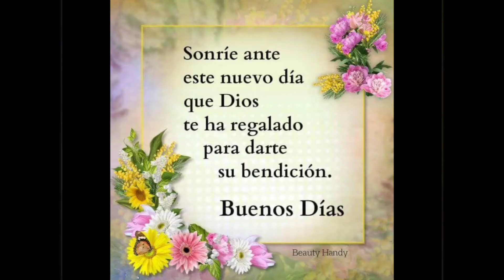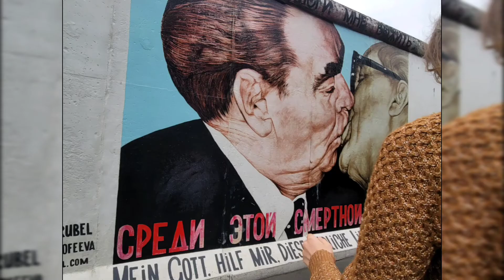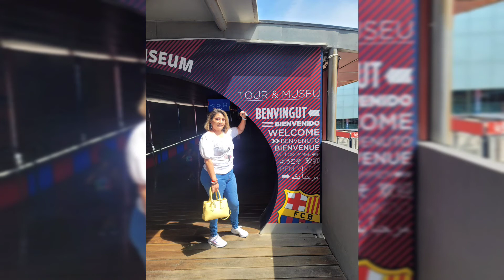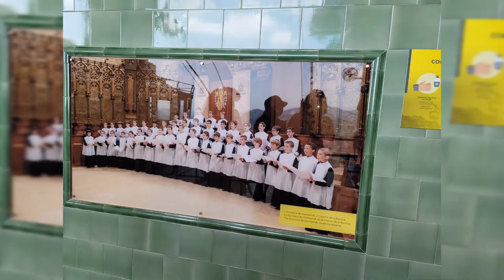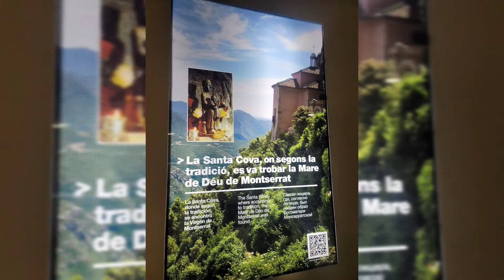fotografias de mis vacaciones por Europa||conocimos barcelona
Hola amigas de youtube  el dia de hoy les quiero compartir  un  mis fotos k tome en mis vacaciones  esto lo hago con el fin  de poder enseñarles  un poco de cada paiz . en el continente europeo  espero puedan verlo hasta el final .. se lo agradeceria mucho ...

sigueme

tictok:francispavon

deseo k la  gracia  de nuestro  Dios  sea sobre ti